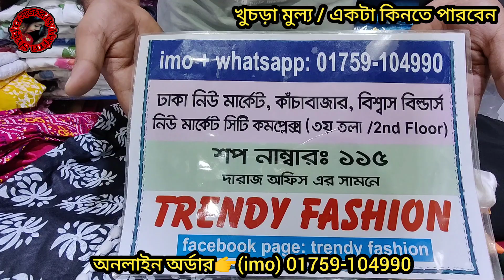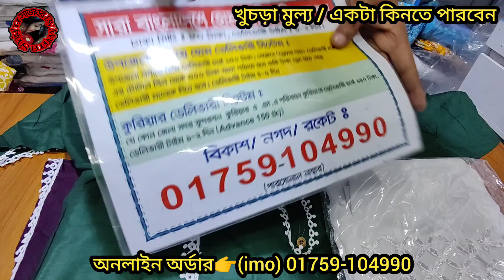মাত্র 450 টাকায় 2পিস / 3পিস আনারকলি আংরাখা নতুন ডিজাইন ভিডিও দেখুন।